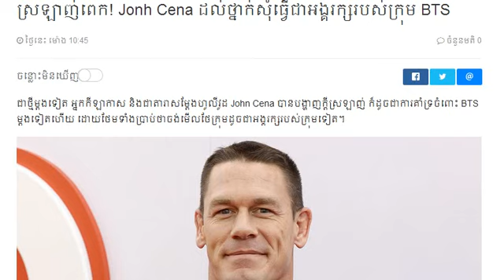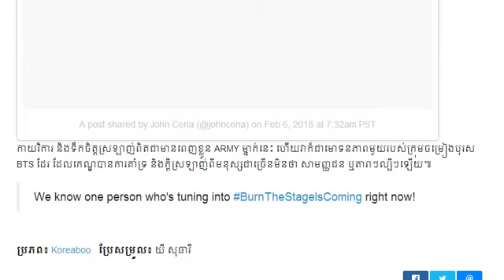ស្រឡាញ់ពេក! Jonh Cena ដល់ថ្នាក់សុំធ្វើជាអង្គរក្ស​របស់​ក្រុម BTS